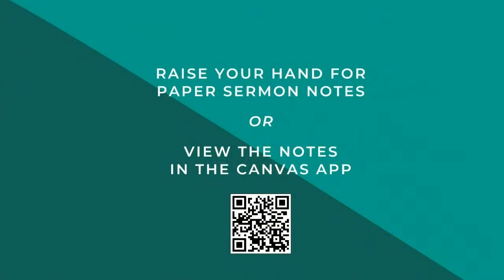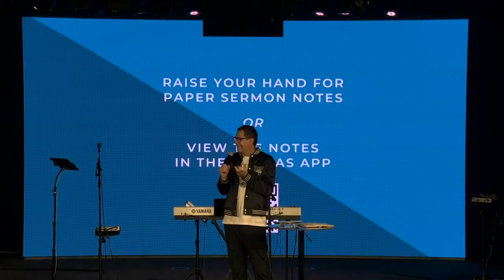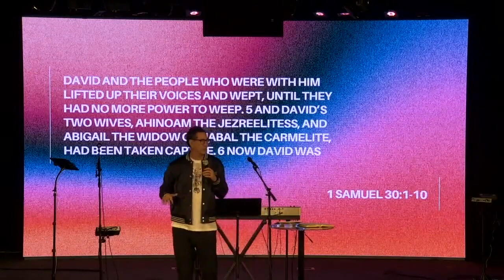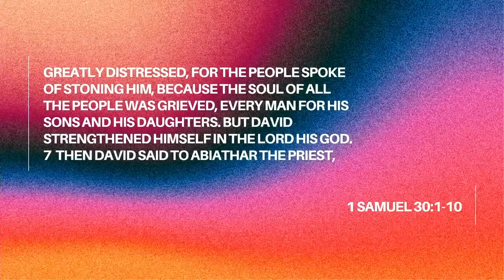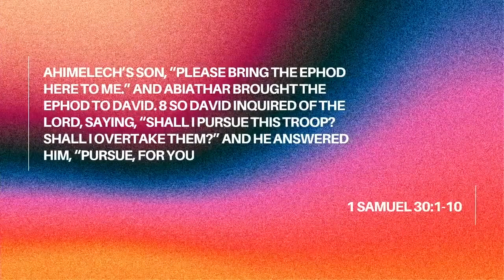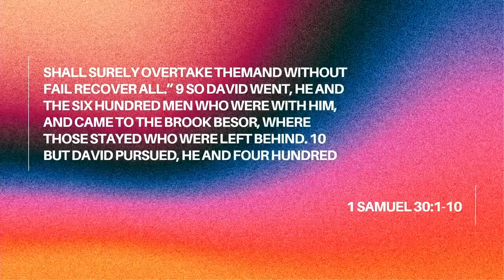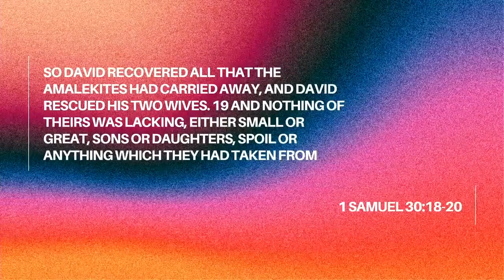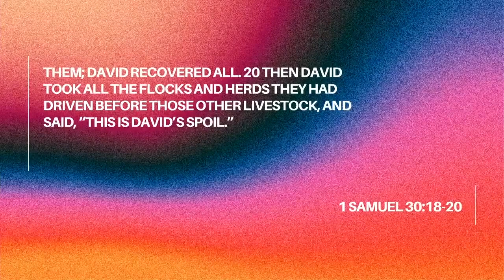Recover All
How do you respond in moments of crisis and despair? All of us have and will face moments in our life where we feel like completely giving up. It is how we respond in these moments that will put us on a path of restoration or destruction. In this message Pastor Ben teaches us how we can start the path of restoration in our lives.